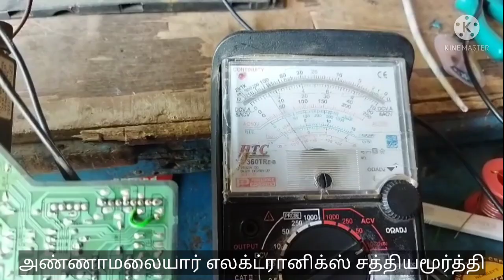samsung crt tv service method